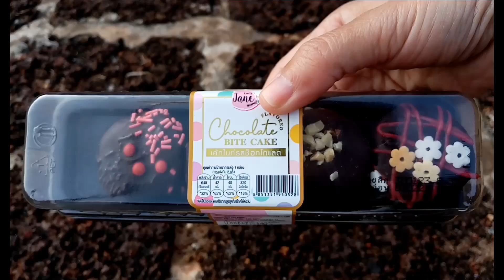เค้กก้อนจิ๋วช็อกโกแลตกรอบ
เห็นแล้วน่ารัก​ น่ากิน​ ก็จัดมาหนึ่งค่ะ
ก้อนใหญ่​ คุ้มราคาอยู่นะ
มี​ 4​ ชิ้น​ ราคา​ 35 บาท

ช็อกโกแลตเคลือบคือแผ่นหนากรอบมาก​ กัดสามครั้งจึงจะหมดหนึ่งคำ​
"ใหญ่​ กรอบ​ หวาน"

อร่อยดี มีความสุข​ กินไป​ 1​ ชิ้นครึ่ง​ อิ่ม! ​ กินไม่หมดถือกลับมา​ 2​ ชิ้นครึ่ง